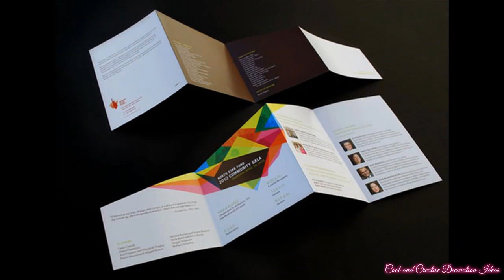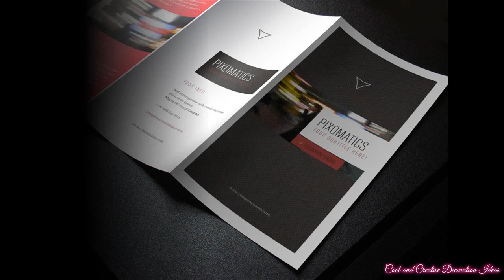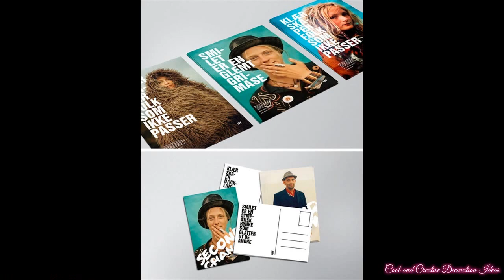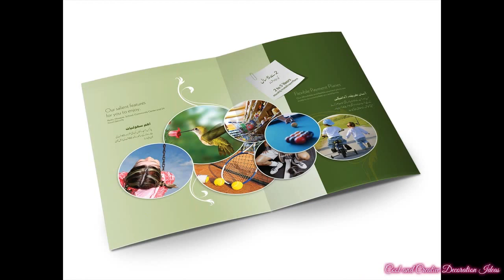Creative Brochure Ideas